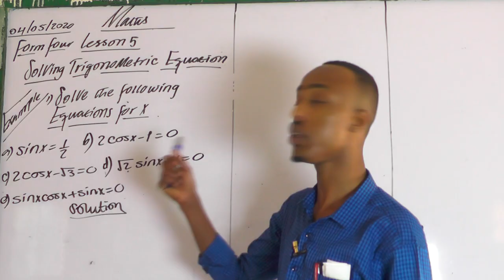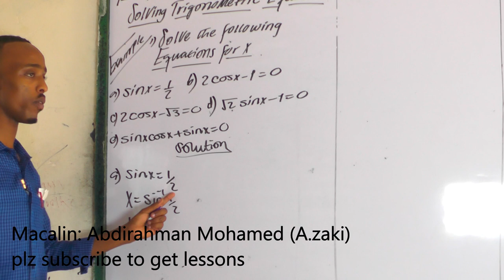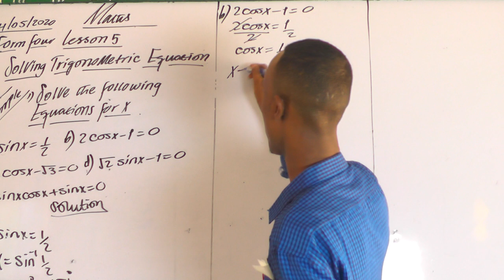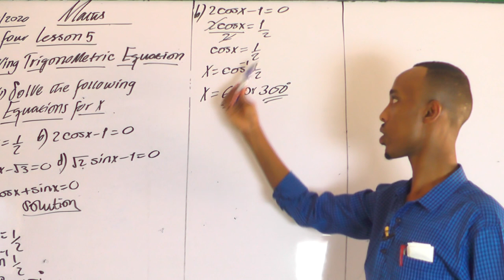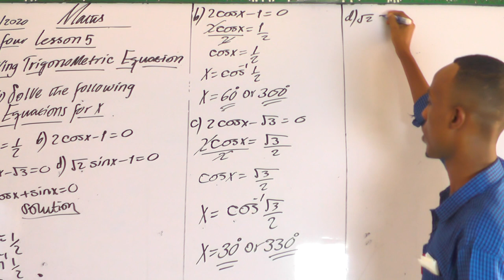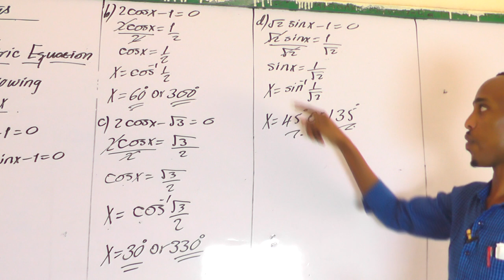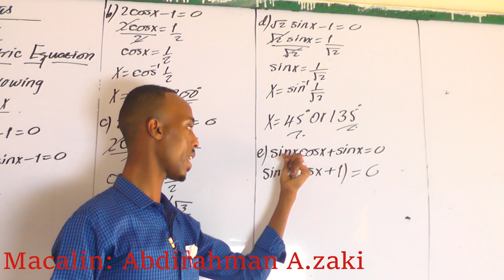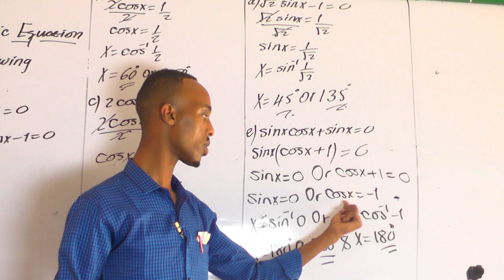Form four lessons 5 Solving Tergonometric Equation Maths macalin abdirahman zaki